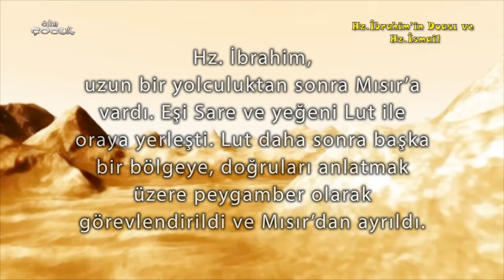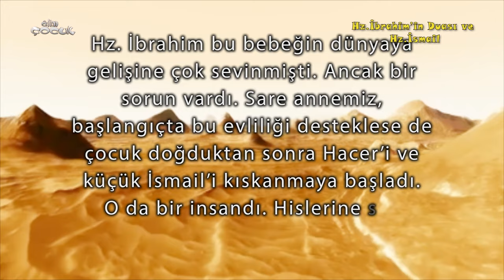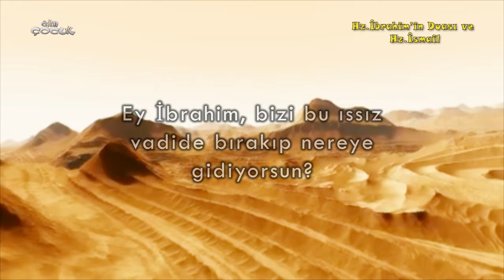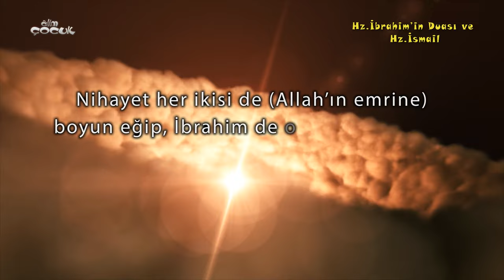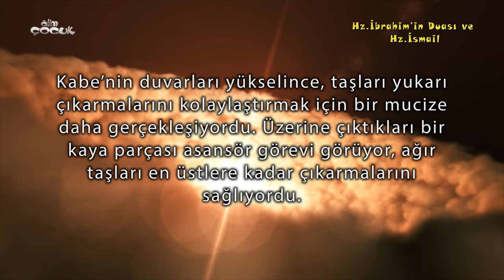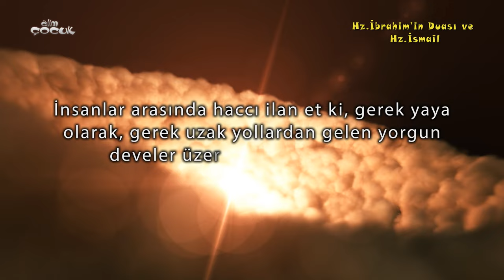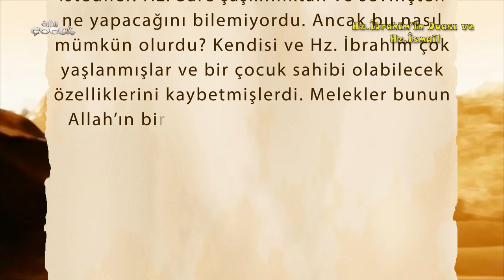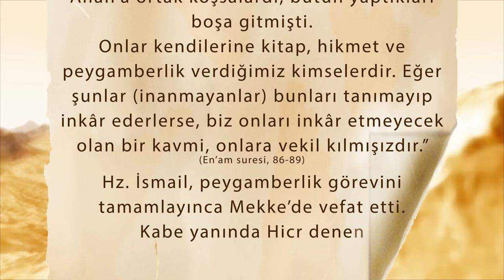Hz. İbrahim ve Hz. İsmail Peygamberler | Peygamberlerin Hayatı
Yeni Alim Çocuk Uygulamasını,

Hz.İsmail'in hayat hikayesini bu videomuzda bulabilirsiniz.  Çocuklarınızın dini eğitimini doğru şekilde alabilmesi için hazırladığımız videolarımızı beğenmeniz ve paylaşmanız dileğimizle.